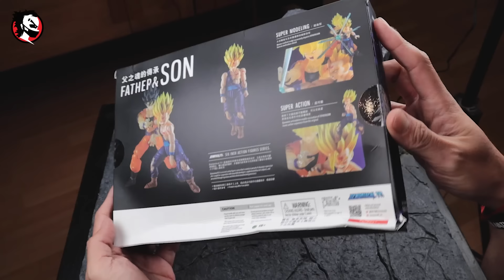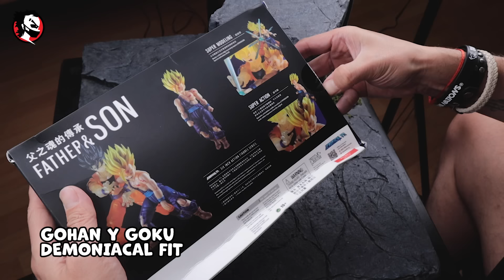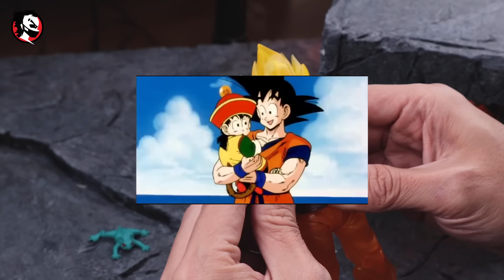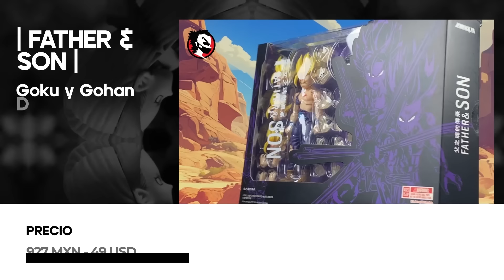✅ Gohan SSJ2 y GOKU Gelatina BOOTLEG SH Figuarts de Exclusivas SDCC 🔥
En esta ocasión le haremos su chido REVIEW al Gohan SSJ2 BATTLE DAMAGE y al GOKU Gelatina de DEMONIACAL FIT Bootlegs de las Exclusivas de Evento de SDCC los cuales nos solo son copias si no tambien tienen su peculiaridades, esperamos les gusté este video mis Brolys!! 😎👍
Aunque ya subió de precio
Aquí el Link de donde lo compramos